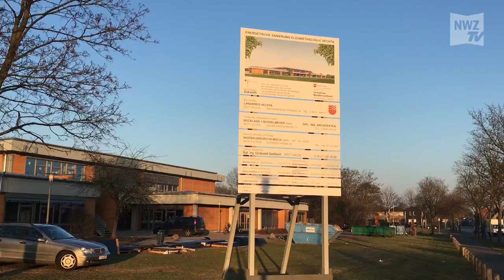Sanierung der Elisabethschule in Vechta abgeschlossen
Vechta, 14. Februar 2017: In den  Sommerferien 2016 ist mit der Sanierung der  Außenfassade der Elisabethschule in Vechta begonnen worden.  Am Dienstag nun konnte der Landkreis bekannt geben, dass die Arbeiten abgeschlossen sind.